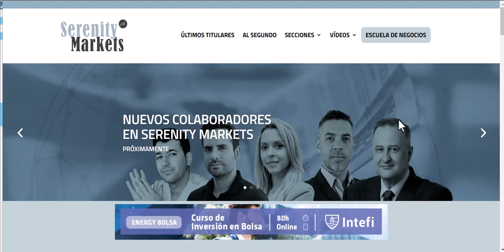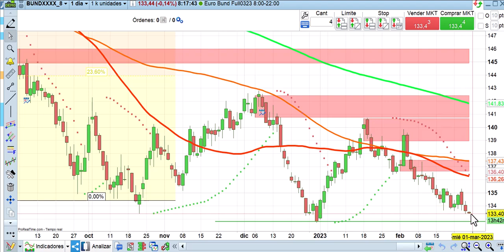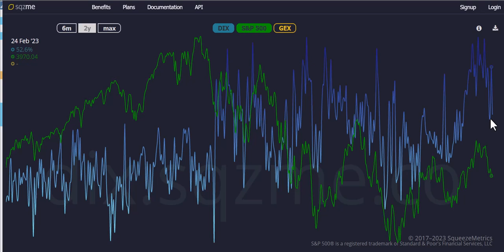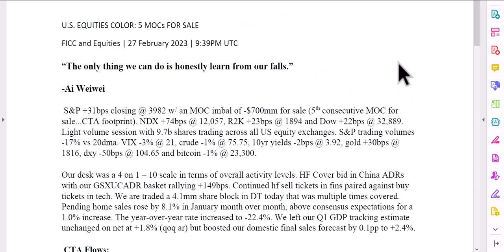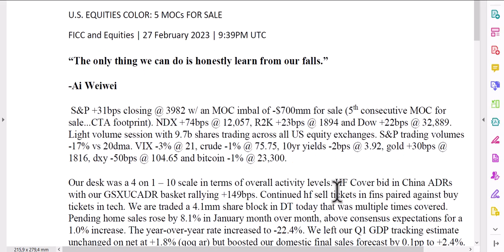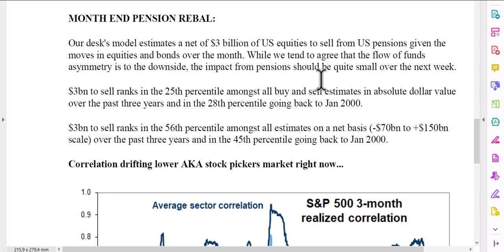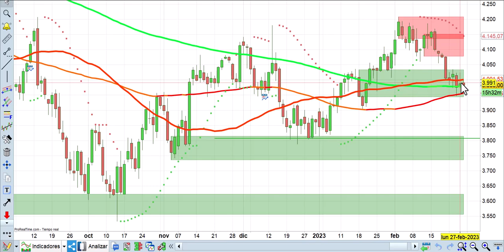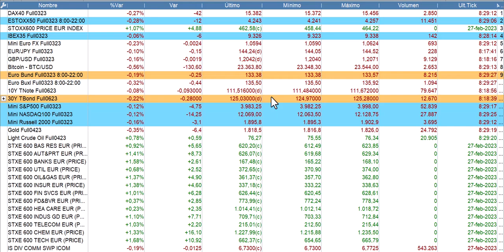Apertura bolsas, economía y mercados 28 2 2023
Análisis macro y técnico de la apertura en Europa, con todas las últimas noticias al día.